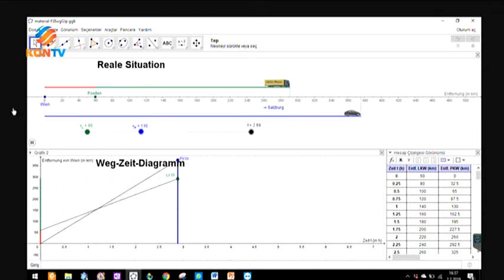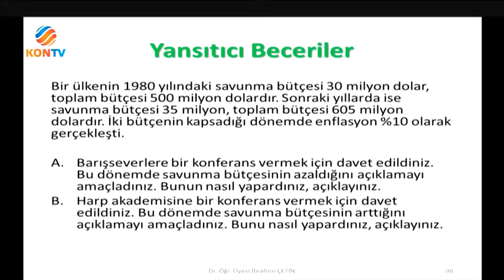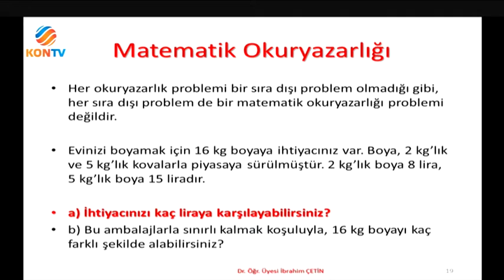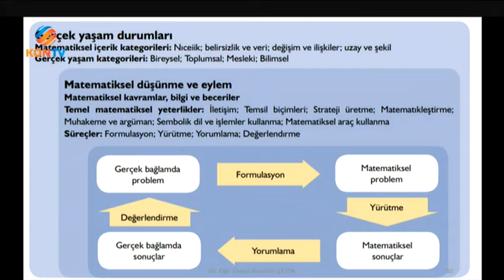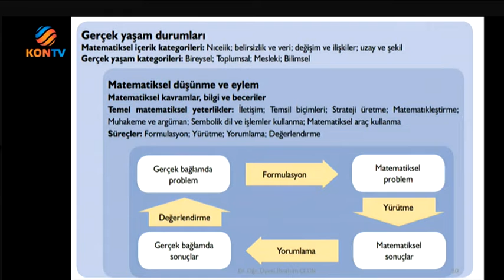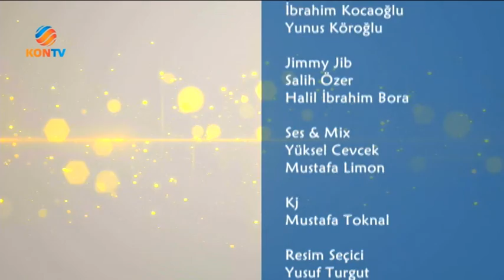EĞİTİM GÜNLÜĞÜ 02 ŞUBAT 2019 DR ÖĞR ÜYESİ MUSTAFA AYDIN ÜST DÜZEY DÜŞÜNME BECERİLERİ